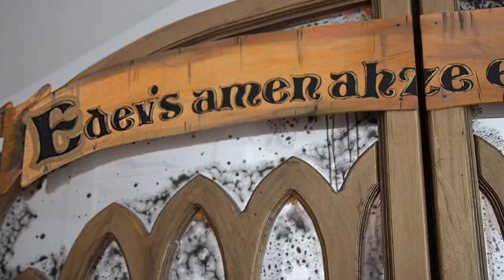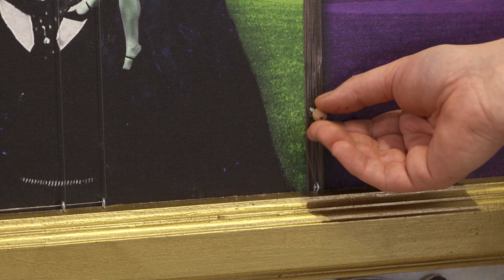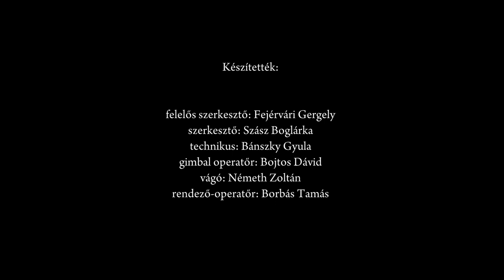Essentia Artis 2024 – Az MMA 2020–2023. évi művészeti ösztöndíjasainak zárókiállítása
Essentia Artis címmel rendezik meg minden évben a Magyar Művészeti Akadémia végzett művészeti ösztöndíjasainak kiállítását és programjait.  2024. március 1. és május 7. között. az építészet, a film- és fotóművészet, az irodalom, az ipar- és tervezőművészet, a képzőművészet, a népművészet, a színház, a zene és a művészetelmélet területén tevékenykedő alkotók mutatkoztak be a Pesti Vigadóban.